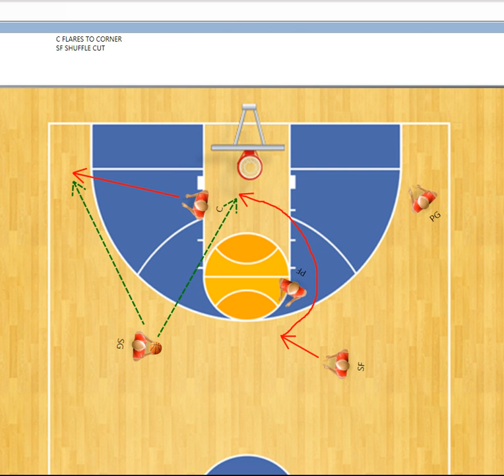SHUFFLE CUT vs ZONE or MAN 1